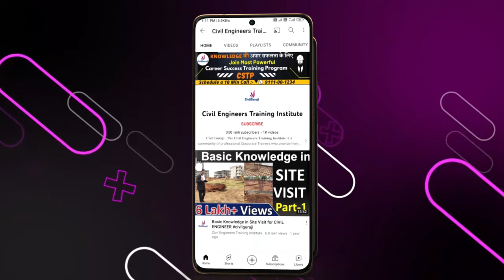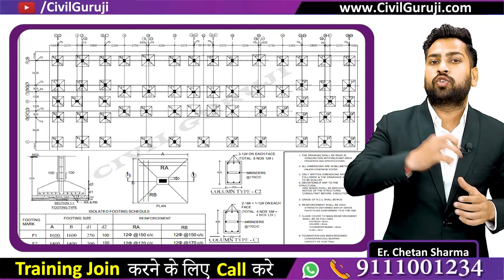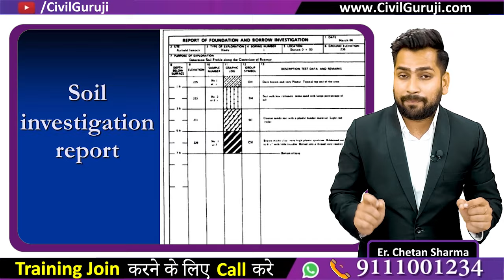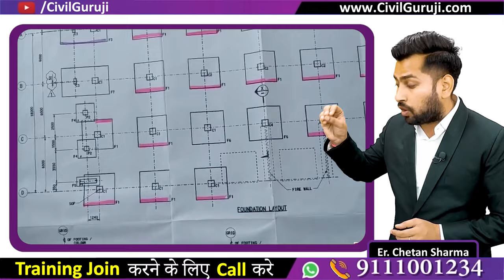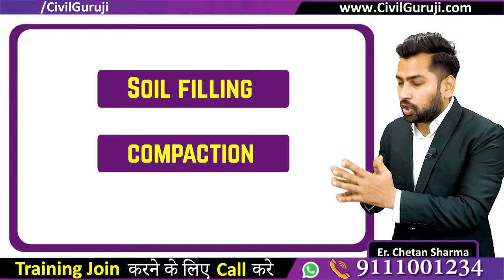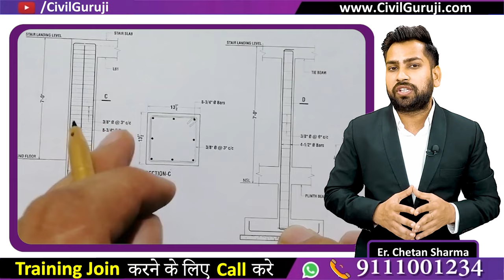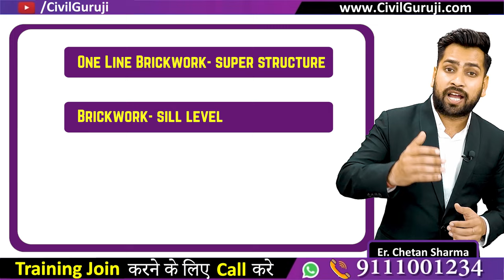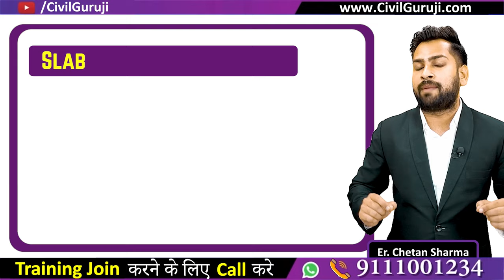12 Most Important Stages of Construction Project | Steps of Building Construction || By CivilGuruji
12 Most Important Stages of Construction Project | Steps of Building Construction

In this video Er. Chetan Sharma, Corporate Trainer of Civil Guruji is Explaining 12 Most Important Stages of Construction Project | Steps of Building Construction

12 Most Important Stages of Construction Project | Steps of Building Construction
Kai saare stages se ho kar gujarate hue complete hota hai kisi bhi ek building ka construction process par kya aap jante hai kon se vo imp steps hote hai jinse milkar complete hota hai ye poora process ?? yeh janane k liye bane raheye hamare saat is poore video k end tak jisme hum cover karenge 12 aise steps jo ki bilkul ek milestone ki tarah acts krte hai kisi bi project ko start se end tk le jane ke liye. 12 Most Important Stages of Construction Project | Steps of Building Construction

Ek baar aapke construction drawing complete ho jae or concerned authority k dwara approved bi ho jae uske baad hi suru ho pata hai kisi bhi building ka construction. Approval ke baad  sabse pahle consultant k through ek contractor ko hire kiya jata hai or uske baad hi actual kaam start hota hai 12 Most Important Stages of Construction Project | Steps of Building Construction

12 Most Important Stages of Construction Project | Steps of Building Construction

Step 1- Clearing the ground:
Step 2- Site layout and staking:
Step 3-Excavation:
Step 4- compaction and laying PCC:
Step 5- Foundation rebar and column starter bars:
Step 6- Concreting of foundations:
Step 7- Concreting of column and bitumen paint application:
Step 8- Setting up perimeter blocks:
Step 9- Backfilling and compacting:
Step 10- Tie beam reinforcement grade slab and concreting:
Step 11- Rebar works and concreting of columns:
Step 12-Beam and slab works:

12 Most Important Stages of Construction Project | Steps of Building Construction

To ye the vo 12 steps jihne follow krte hue hum bade hi aasani se apna project ki starting se end tak le ja sakte hain aur iske baad se suru hota hai architectural finishing work.

12 Most Important Stages of Construction Project | Steps of Building Construction

12 Most Important Stages of Construction Project | Steps of Building Construction